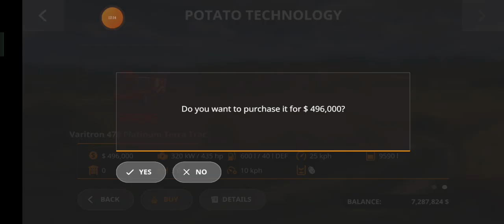farming simuletor 2023 gameplay part 36 फार्मिंग सिम्युलेटर 2023 गेमप्ले टाइमलैप्स पार्ट 36